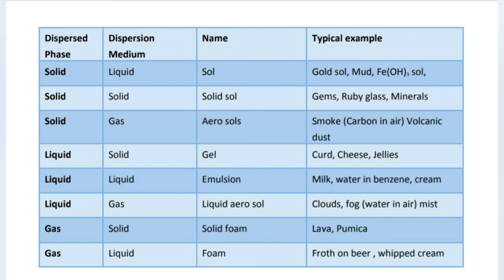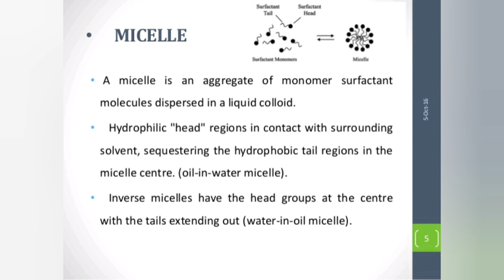Surface chemistry | Short notes | Neet | Jee